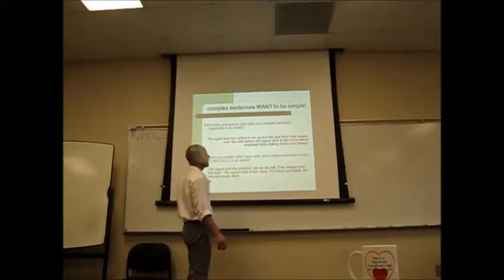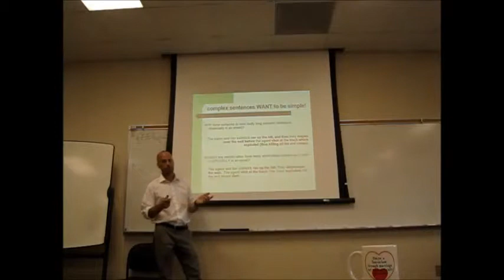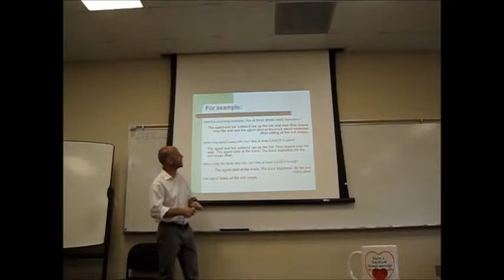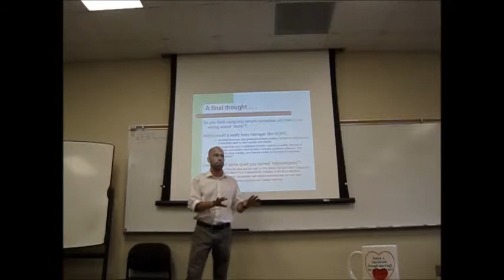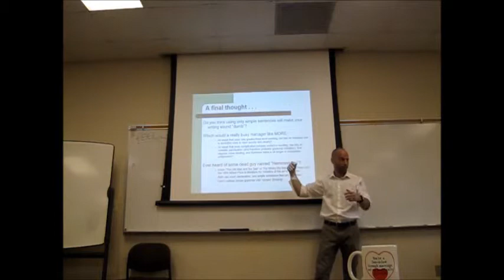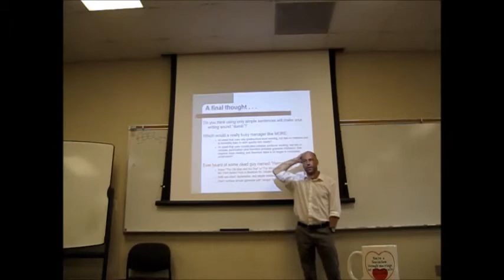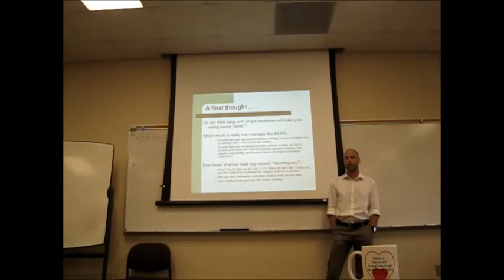Dr. Fricke explains why SIMPLE GRAMMAR is GREAT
Want your workplace writing to be clear? Want your workplace writing to be efficient and save people's time? Want your workplace writing to be grammatically correct? Would you like to achieve ALL these goals without having to think too much?
Then follow BRUCE LEE's advice, and check out this vid for tips: